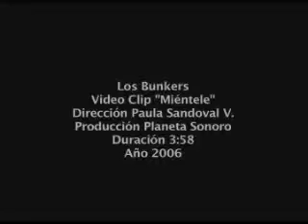Los Bunkers - Mientele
BUENA CANCION